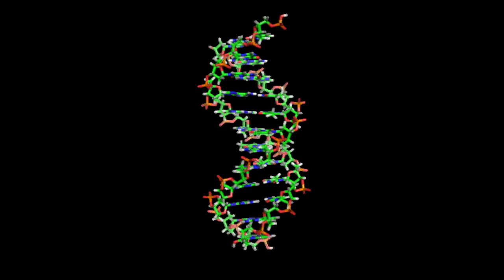ÍGY CSAL AZ MTA A MANYSI GÉNEKKEL